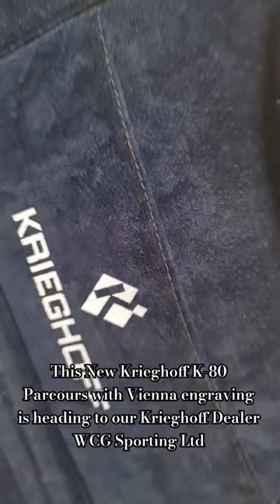New Krieghoff K-80 Parcours with Vienna engraving is heading to WCG Sporting Ltd.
This new Krieghoff K-80 Parcours with Vienna engraving is headed for our Krieghoff Dealer West Country Guns today. Find out more about our dealer network and placing an order for a new K-80 on the